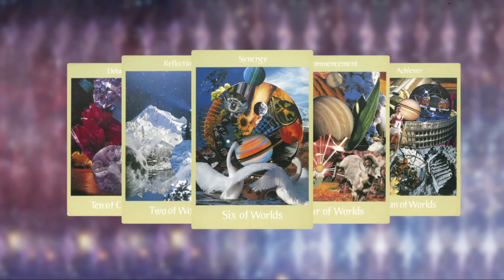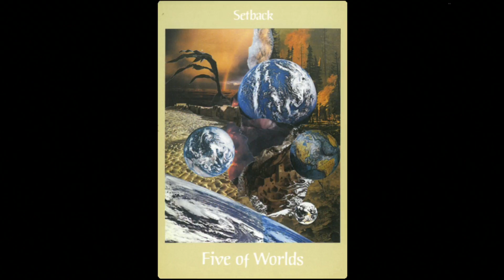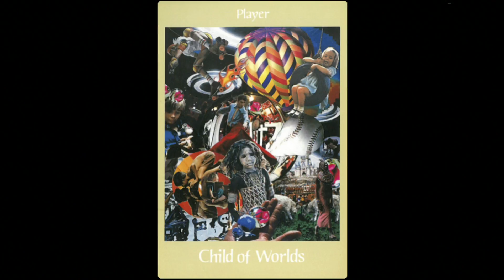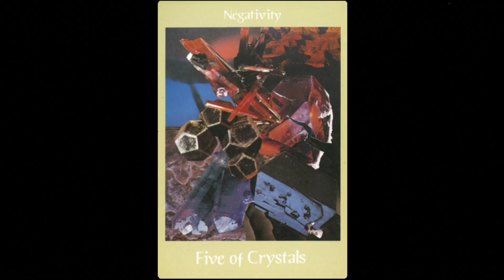釨湮塔羅解 ep189 - 每週塔羅預測1/9-15 - 20170109a